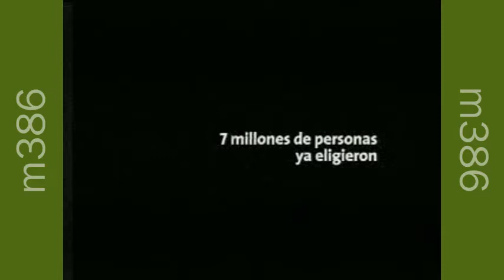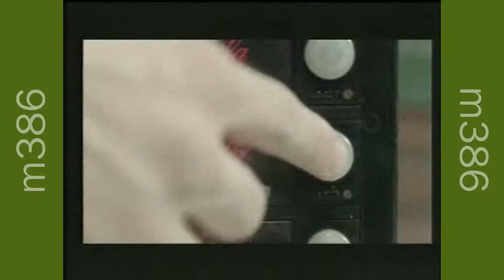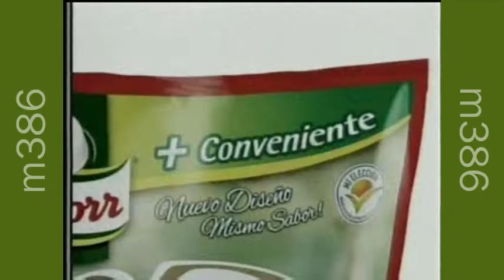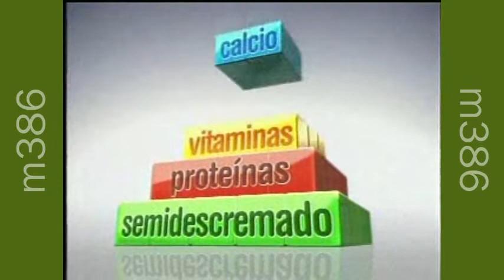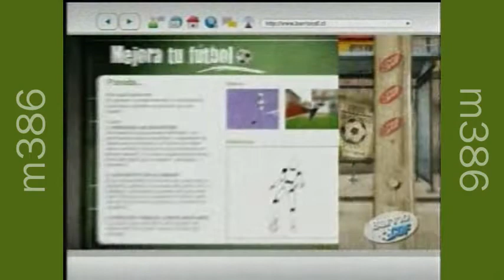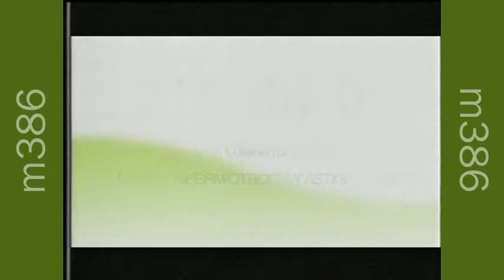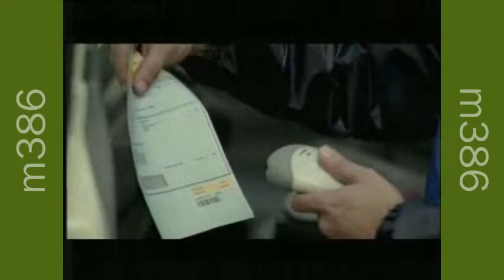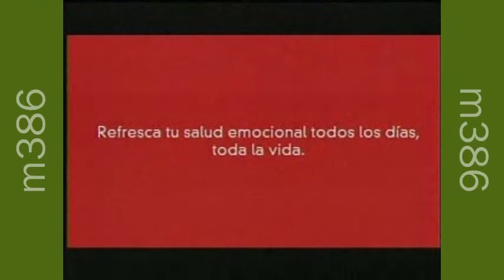Tandas Comerciales Mega - 19 de Mayo 2009